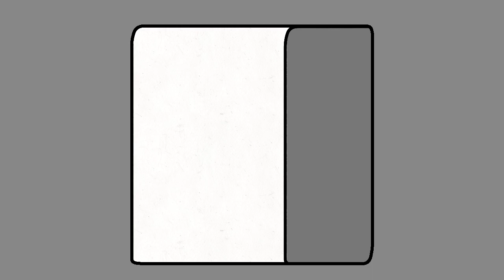The Sinking of the Michaelangelo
Just like her 2 sisters She never had no issues however one day in 2014 she struck a iceberg and was capsized sinking under the waves taking once again 4 of the 44 lifeboats with it and 0 deaths